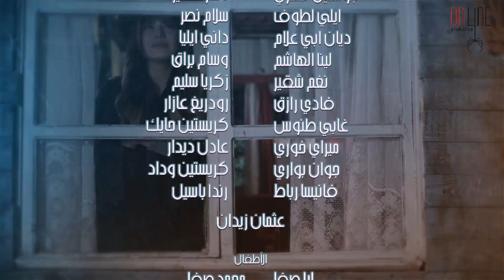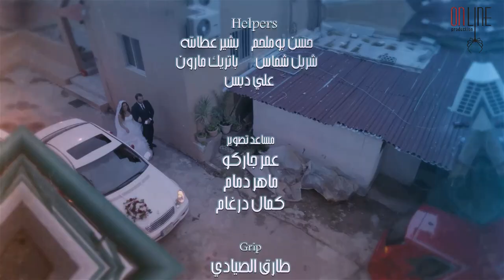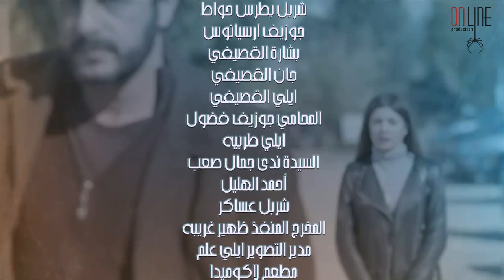مسلسل محرومين ـ الحلقة 47 السابعة والأربعون كاملة HD | Mahromin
عاصفة من المشاعر الانسانية في “محرومين” من حبّ وكره وحزن وفرح وجدية ومرح وضحك ودموية وموت.
تدور القصة في لبنان وحول الواقع اللبناني حيث تتداخل فيه احياء فقيرة محرومة بأخرى راقية وفي زواياها قصص إجتماعية طبيعية وصادقة، وعلاقات عاطفية قوية تصمد أمام صعوبات استثنائية هي وليدة آفات منتشرة في مجتمعنا. يدفع الحرمان بعض الابطال الى التورط بأعمال وبتصرفات لا تشبههم فتبرز نسبية الصحّ والخطأ لتتحدى أحكام المجتمع التقليدية من جهة ودور الدولة والقانون من جهة أخرى.

Mahromin

بطولة | Cast
طوني عيسى
جوي خوري
ايه طيبا
هيام ابو شديد
جهاد الاندري

مؤلف: غريتا غصيبة
كاتب السيناريو: غريتا غصيبة
المخرج: وائل بوشعر